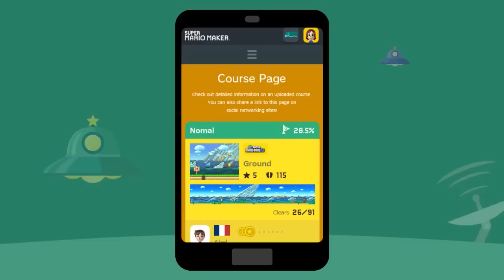Super Mario Maker Web Portal Announcement! | Nintendo Direct Nov 2015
Super Mario Maker is getting a brand, spanking new web portal to make it easier to find great levels that you want to play!